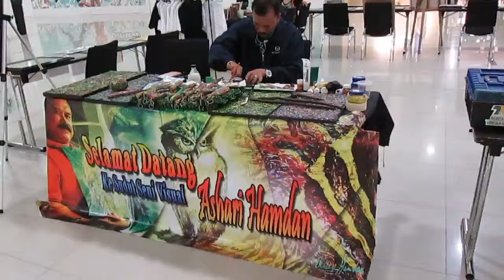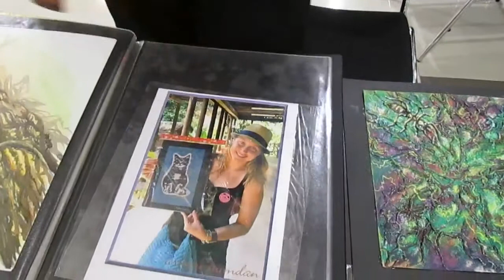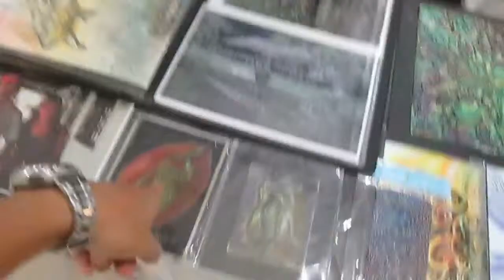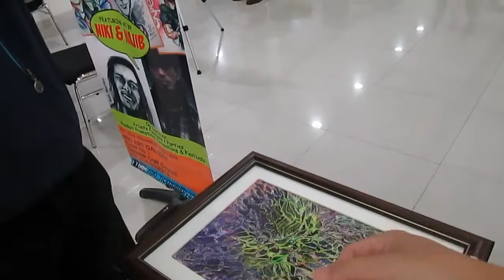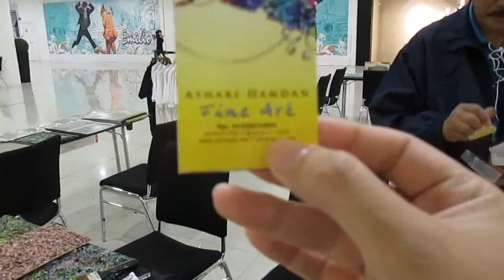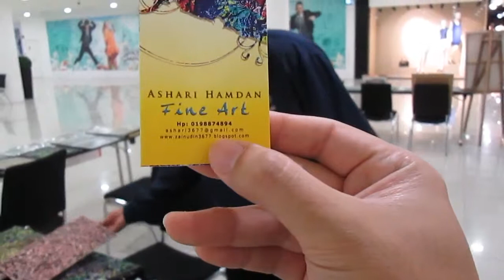Ashari Hamdan, The Hill Shopping Complex, Kuching, SH, P16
Part 16/48 of Sarawak Hunt, aka SH

Address:
Jalan Bukit Mata,
Interhill Place,
93100 Kuching,
Sarawak,
Malaysia